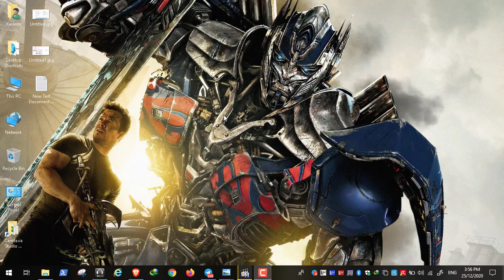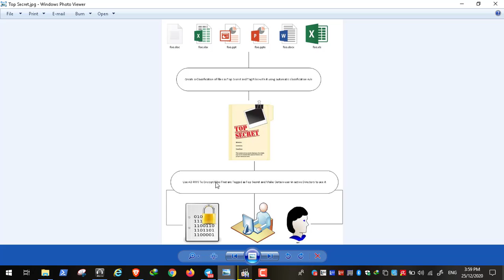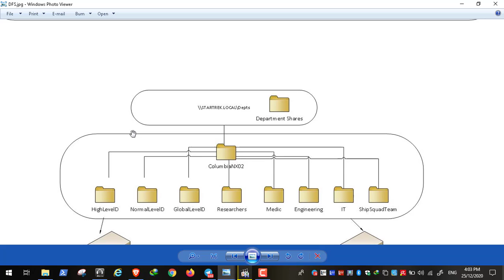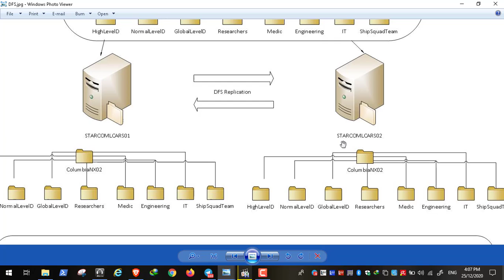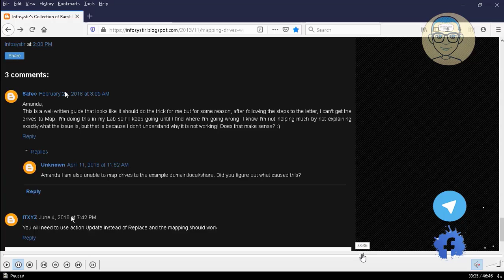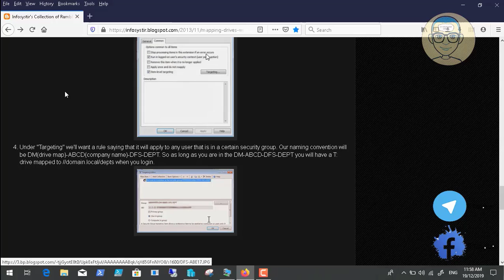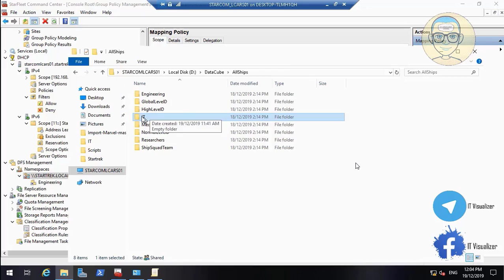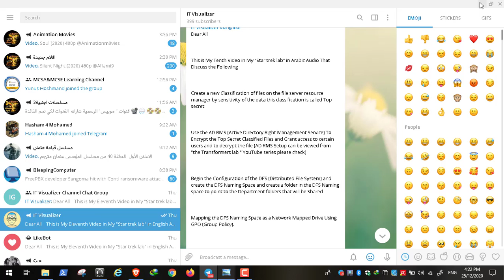10-DFS (Distributed File System) Shares Creation and Classification Top Secret Part 2 (AR)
DFS (Distributed File System) Shares Creation and Classification Top Secret Part 2 (AR).